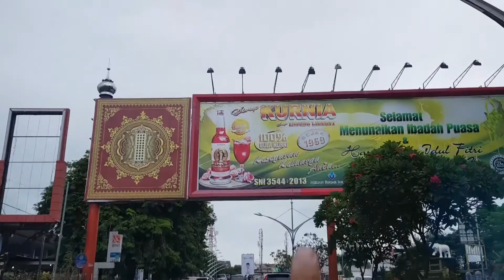Tech Review : Masihkah Layakkah Camera Gal Note 8 Untuk Nge Vlog di 2018 ?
Akhirnya kesampaian juga niatan membuat video dengan menggunakan smartphone. Kesimpulan sementara setelah menggunakan Gal Note 8 :

1. OIS oke, membantu untuk yang masih sulit menyeimbangkan kamera karena belum terbiasa merekam gambar dengan menggunakan smartphone

2. Dynamic Range mantap !

3. Audio cukup mumpuni meski tanpa mic external...namun di cuaca berangin pe er juga sih

Selamat menikmati